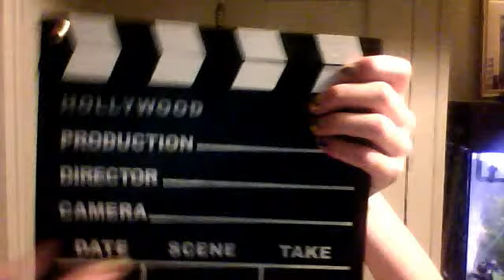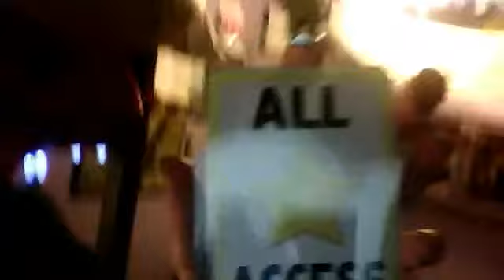Back Stage Pass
raventhomas12's webcam video November 11, 2010, 05:58 PM HollyWood, DevilClaw is the Body Gurd. ugjhmb (Claws) is the Crazy Fan Girl.